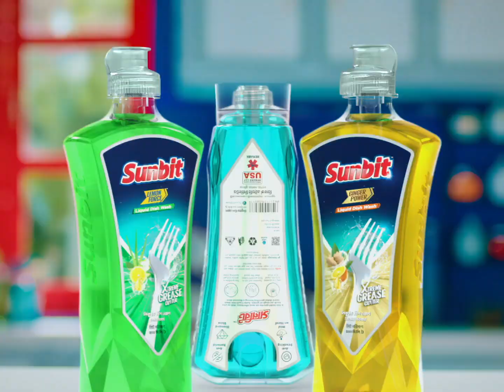কুয়াকাটা সৈকতে উল্লাসে মেতেছেন হাজারো পর্যটক | Patuakhali News | Dhaka Post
দেশের রাজনৈতিক অস্থিরতা কেটে যাওয়ার পর এই প্রথম পর্যটকদের পদভারে মুখরিত কুয়াকাটা সমুদ্র সৈকত.